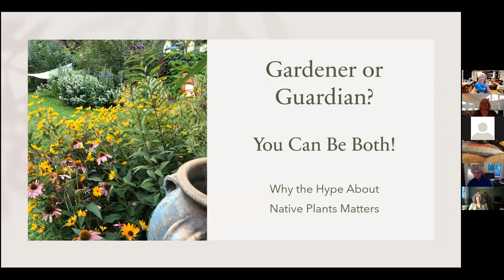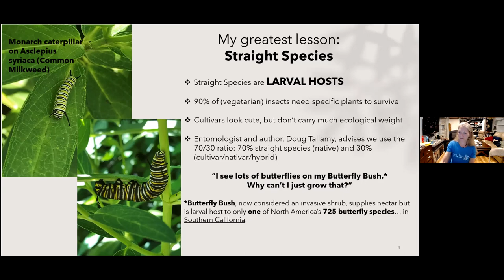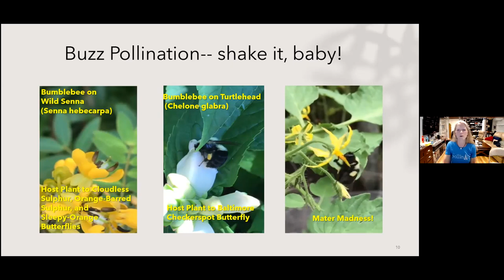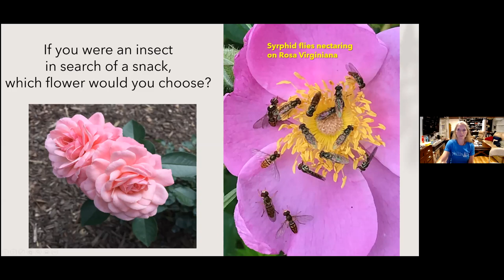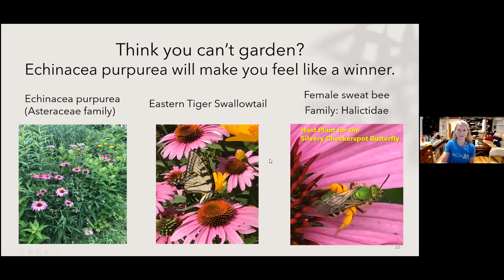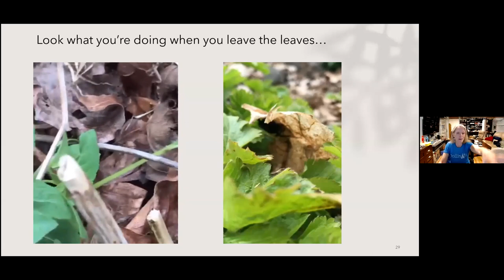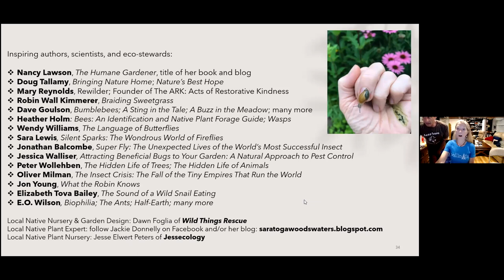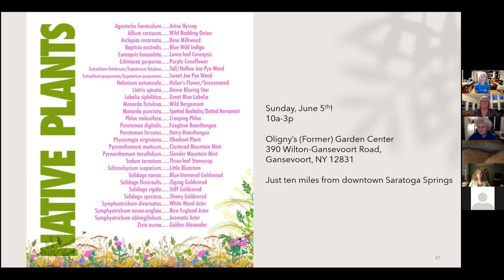Gardener or Guardian? You Can Be Both: Why the Hype About Native Plants Matters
You may have heard we're in the midst of a global insect crisis. Insect populations have been plummeting at alarming rates, in some areas as much as half to three-quarters. Words like pollinators, native plants, invasives, and biodiversity seem to be everywhere in the news these days, but, as individuals, what can we do about it? Well, it turns out, we can do something. Whether you have a meadowy acre, an urban plot, or a sunny porch, you too can help reverse the damage from decades of pesticide abuse and habitat loss by cultivating your own pollinator paradise. Join us as we dig into the importance of native plants, pollinators, and a few other wildly wonderful critters as Johanna Garrison leads you down her own native plant journey -- one rife with trial and error, and the many unexpected joys and lessons of wildlife gardening.